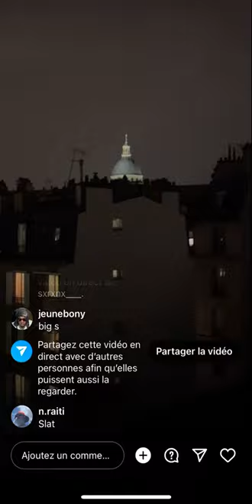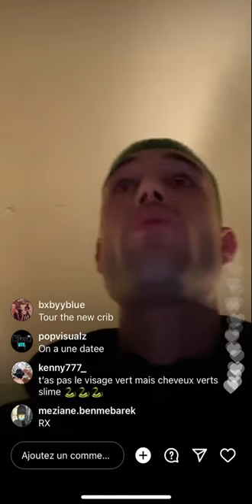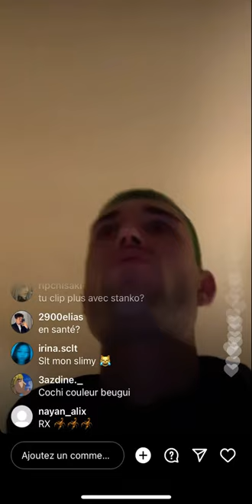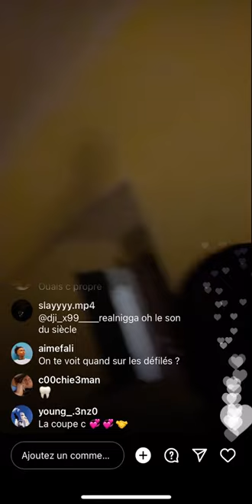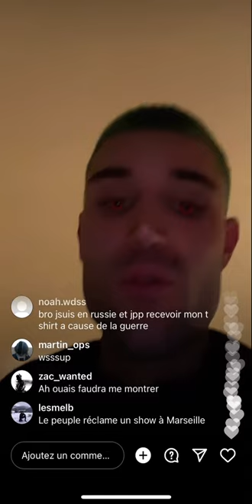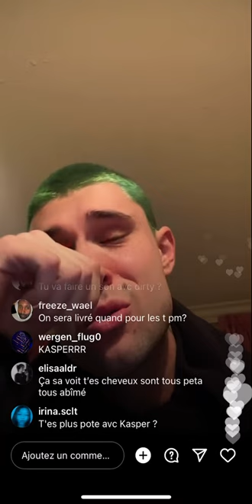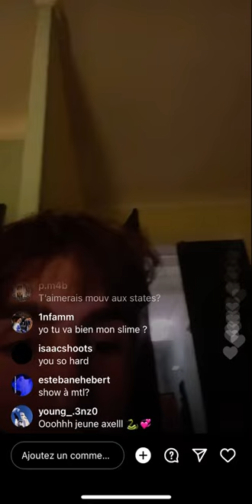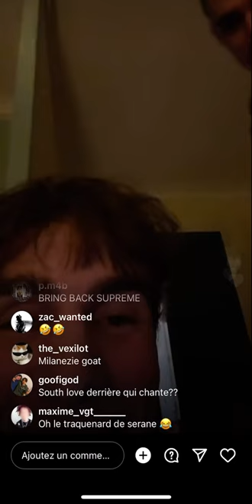Serane IG Live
03/03/22